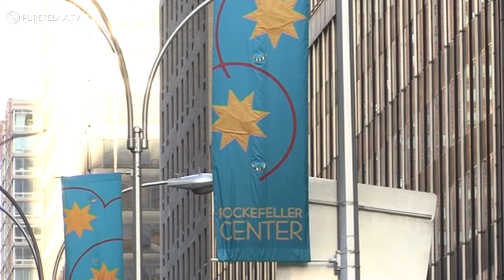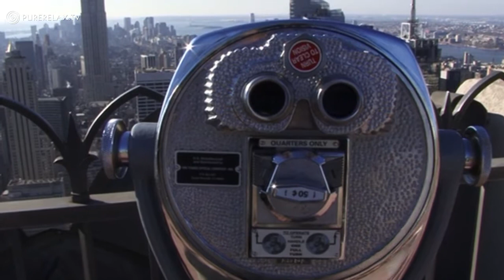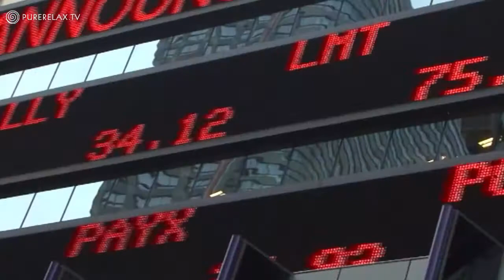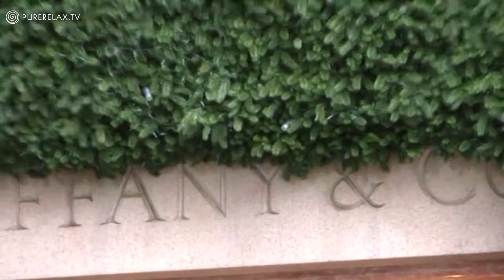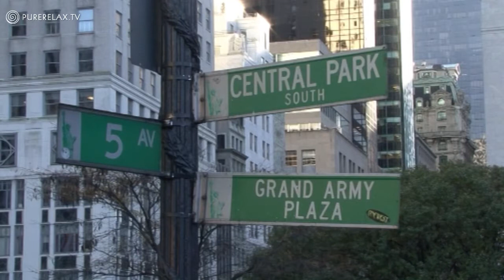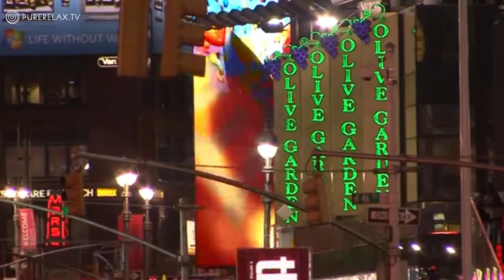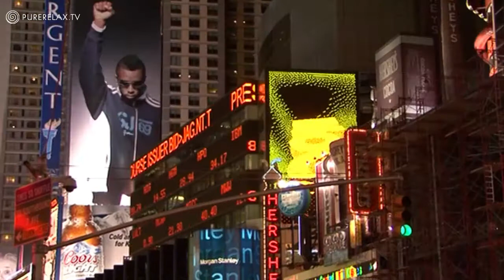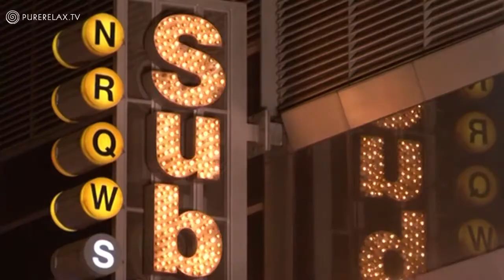Background Music - Easy Listening, Jazz, Downtempo, Ambient & Positive Music - A TASTE OF NEW YORK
Our relaxing videos combine instrumental background music with nature images to use for relaxing the body, mind and soul! Harmoniously beautiful, quiet and slow music can be used as music for relaxation, music for learning, music for working and studying, as mood music, peaceful sleep aid music, as wellness and spa music, yoga and meditation, as background music to enjoy moments of life. Here you will find a quiet and beautiful place for inspiration, energizing, healing, calming, creativity, fulfilled moments, and relaxation to refuel new positive energy and strength to cope with the stresses of everyday life. Relax together with nature and instrumental music.